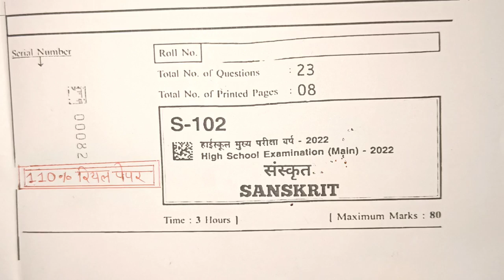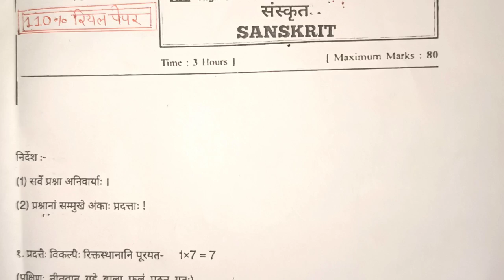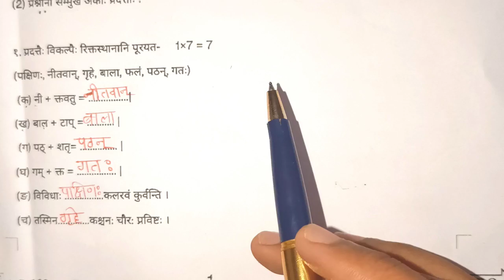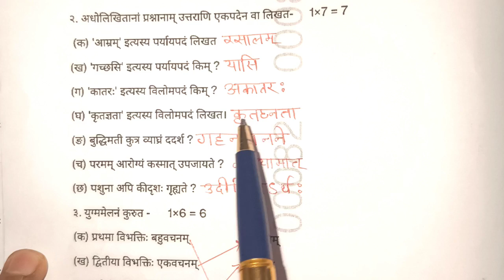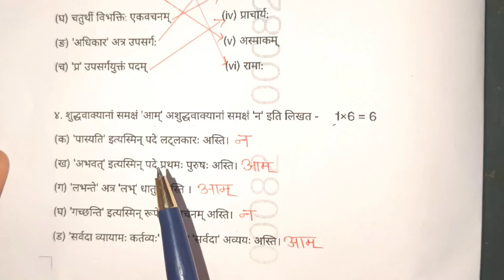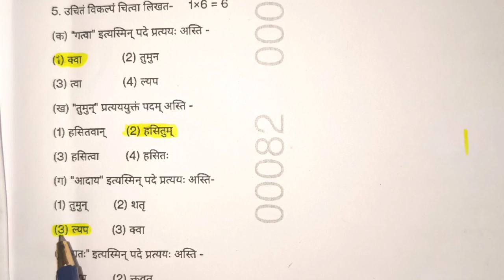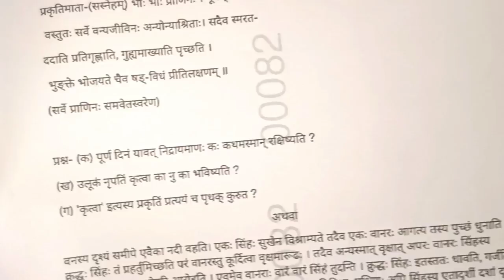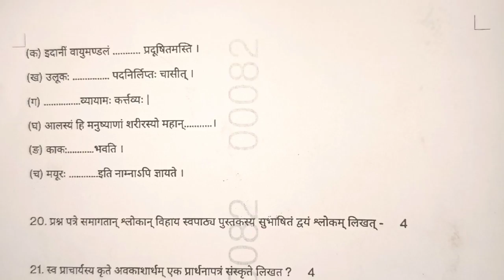10वीं संस्कृत वार्षिक परीक्षा 2022 का 100℅ असली पेपर | sanskrit ka paper 10th class 2022 mp board